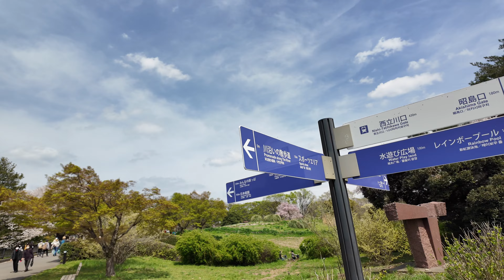Sakura Viewing 2024 at Showa Kinen Park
Experience the magic of spring as Showa Kinen Park comes alive with vibrant cherry blossoms. 🌸 Take a stroll, enjoy a picnic, and immerse yourself in the beauty of hanami under the blooming trees. A must-visit destination for nature lovers in Tokyo! From late March to early April, the park bursts into shades of pink and white as cherry trees bloom.
Filming Date: April 11, 2024